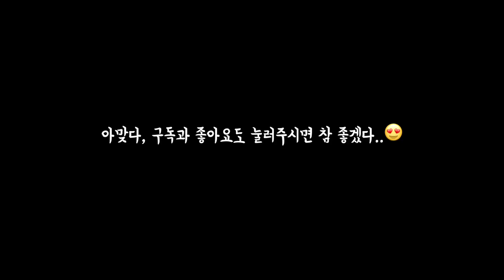Winter Everyday Outfit | 7 Winter Dating Outfits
Hello everyone, I am Xu Rui, nice to meet you, I hope you will like me,